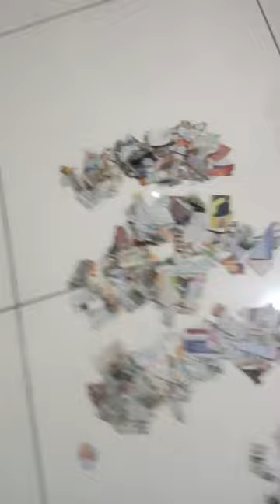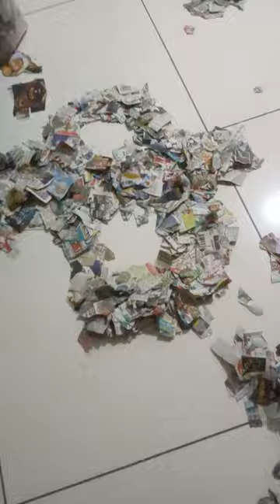using best out of waste pieces of papers ,art work,rare to see it enjoy super super(2)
All see teachers educators and students teachers for all see know understand its importance and apply its values in our real life situation*,all see know understand its implementation and apply it in our real life situation,all aee